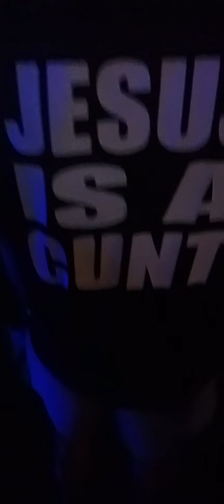Fat Nick Live in Detroit At the Shelter (part 3) (4)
The one and only FAT NICK LIVE IN DETROIT AT THE SHELTER